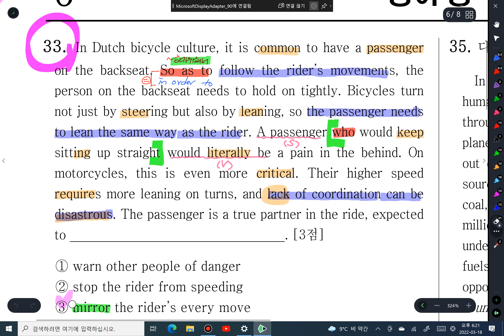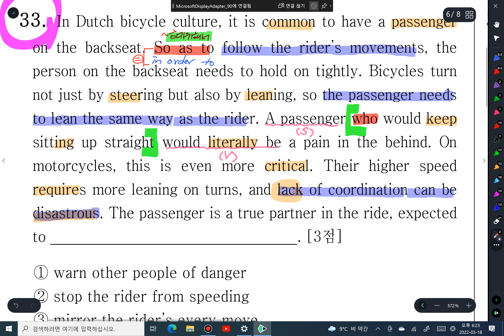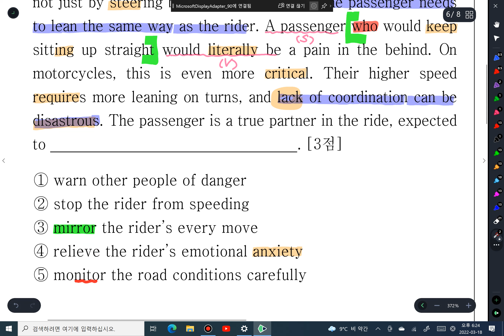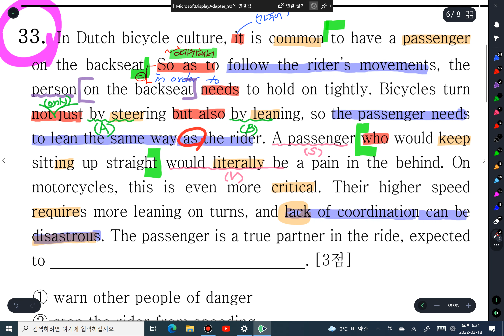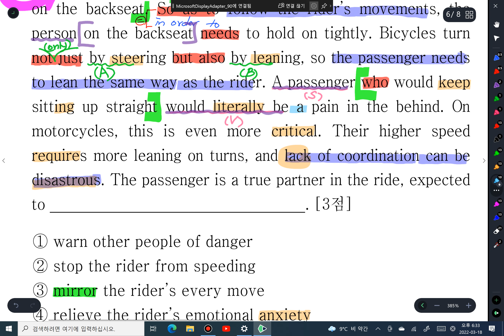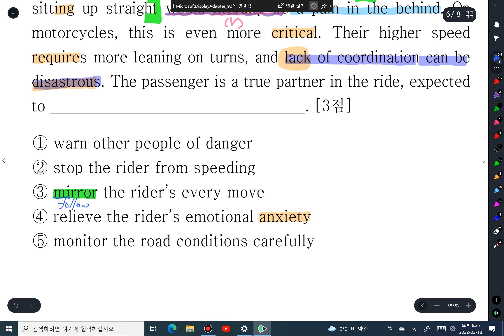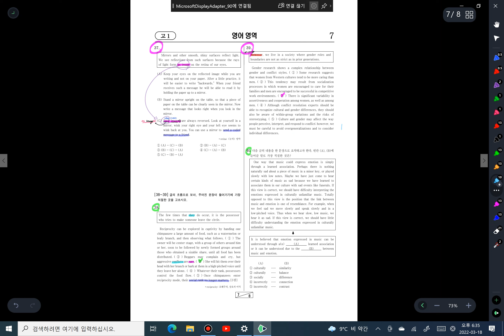3 18 중3독해